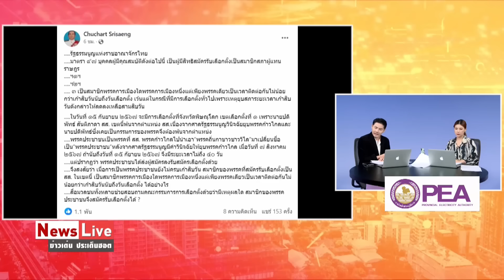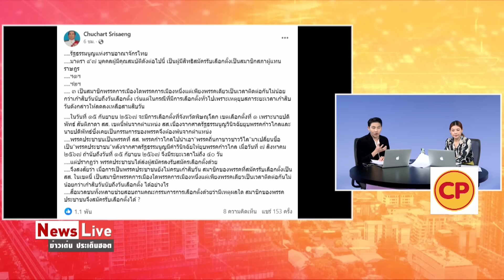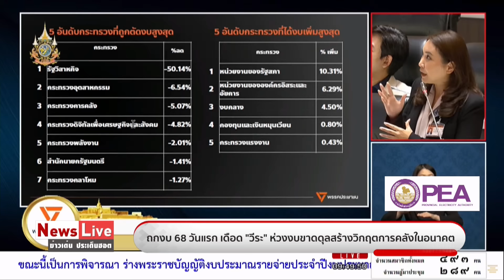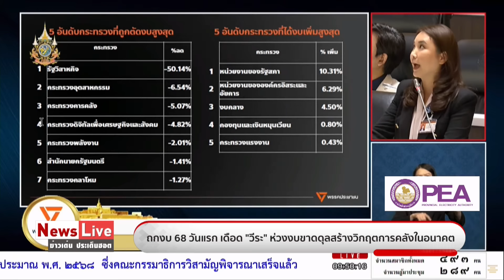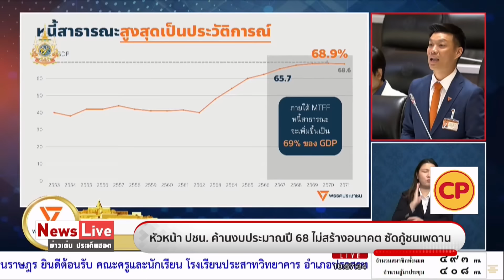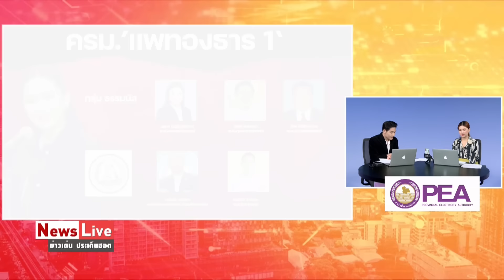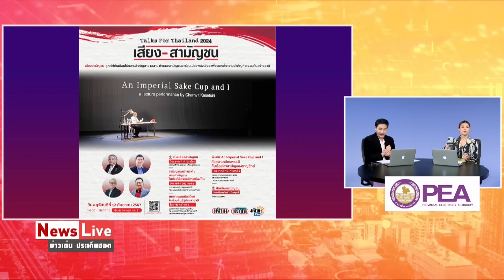(รีรัน)ข่าวเด่นประเด็นฮอต : 3 ก.ย.67 l“ปชน.”อัดรบ.จัดงบขาดดุลสร้างวิกฤตการคลังในอนาคต: Matichon TV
🔴ข่าวเด่นประเด็นฮอต : 3 ก.ย. 67 l: “ปชน” ซัดงบปี 68 จะสร้างวิกฤตการคลังในอนาคต-นายกฯลงนามตั้งครม.แล้ว

- สภาเริ่มถกพรบ.งบฯ68 “วีระ”ห่วงงบขาดดุลสร้างวิกฤตการคลังในอนาคต
-นายกฯ ลงนามคำสั่งตั้ง ครม.วันนี้ ก่อนนำขึ้นทูลเกล้าฯ ย้ำ “ดิจิทัลวอลเล็ต” ยังอยู่
- ชาดา ไทยเศรษฐ์ ถอนชื่อจากโผ ครม.แพทองธาร 1 ส่ง“ซาบีดา”ลูกสาว นั่ง มท.3 แทน
-“เผด็จ” ยื่นสมัครนายกอบจ.อุทัยธานีได้เบอร์ 1 เผยเคลียร์ใจตระกูลไทยเศรษฐ์เรียบร้อย
-สัมภาษณ์ “อมรัตน์ โชคปมิตต์กุล”อดีตสส.ก้าวไกลถอดบทเรียนอบจ.ราชบุรี ความพร้อมเลือกตั้งสส.พิษณุโลก